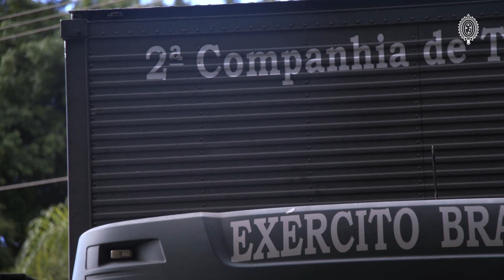Transporte de alimentos doados de São Paulo para população de Pernambuco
No dia 3 de junho, o Comando Militar do Sudeste enviou 25 toneladas de alimentos para Pernambuco em apoio às vítimas das fortes chuvas que atingiram o Estado.
As doações foram arrecadadas pela Companhia de Entrepostos e Armazéns Gerais de São Paulo (CEAGESP) e estão sendo transportadas em viaturas especializadas da 2ª Companhia de Transporte, da 2ª Região Militar, com capacidade de logística operacional.

Imagens: Cb De Lima e Sd Santos Carneiro
Edição: Cb De Lima

Assine o canal, dê um like no vídeo, compartilhe e comente!

COMANDO MILITAR DO SUDESTE
Pronta Resposta Estratégica do Exército Brasileiro